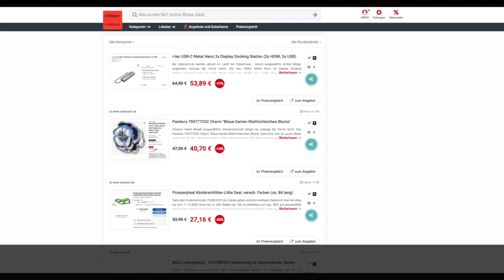Schnäppchen des Tages 30.11.23 - Pandora 790777C02 Charm "Blaue Garten-Stiefmütterchen Blume"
Schnäppchen des Tages - Pandora 790777C02 Charm "Blaue Garten-Stiefmütterchen Blume".